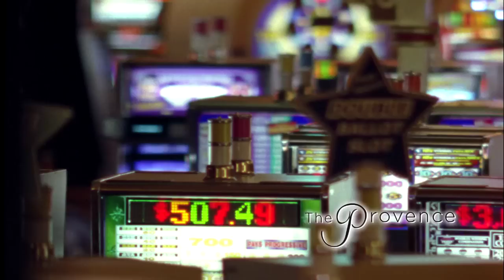The Provence, World Class Resort & Casino Destination in Philadelphia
Introducing The Provence, a world-class resort and casino complex from Philadelphia developer Bart Blatstein's Tower Entertainment. The Provence's sheer size, scope, and amenities will turn Philadelphia's Center City into not just a regional tourist attraction, but one of the most dynamic entertainment destinations on the East Coast.